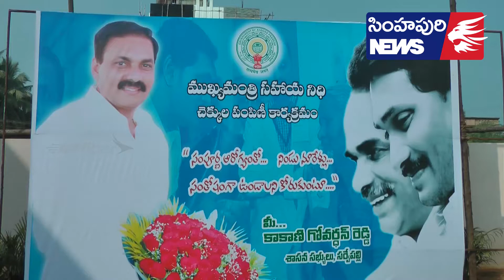బాధితులకు 25 లక్షల రూపాయల చెక్కులను పంపిణీ చేసిన---- కాకాని గోవర్ధన్ రెడ్డి - Simhapuri News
బాధితులకు 25 లక్షల రూపాయల చెక్కులను పంపిణీ చేసిన కాకాని గోవర్ధన్ రెడ్డి
వైయస్ఆర్ సీపీ నాయకులు కాకాని గోవర్ధన్ రెడ్డి ఈరోజు సీఎం రిలీఫ్ ఫండ్ నుంచి 25 లక్షల రూపాయలు చెక్కులను లబ్ధిదారులకు అందజేశారు. సర్వేపల్లి నియోజకవర్గానికి సంబంధించి వెంకటాచలం, మనుబోలు, ముత్తుకూరు, తోటపల్లిగూడూరు అర్హులైన 35మంది లబ్ధిదారులకు అందజేశారు. గత తెలుగు దేశం ప్రభుత్వ హయాంలో మేము ప్రతిపక్షంలో ఉన్నప్పుడు ముఖ్యమంత్రి చంద్రబాబు నాయుడు ని ఆరోగ్యశ్రీలో లేని, ఆర్థిక స్థితి బాగా లేని బాధితులు గురించి సహాయం చేయమని కోరగా, పార్టీల పరంగా చూసి ఏమి చేయలేదు. కానీ ఇప్పటి ముఖ్యమంత్రి జగన్మోహన్ రెడ్డి గారు ఏ పార్టీ వారు అన్నది చూడకుండా నిజమైన లబ్ధిదారులకు 25 లక్షల రూపాయలను చెక్కుల రూపంలో బాధితులకు అందజేశారు. నవరత్నాల లో భాగంగా వెయ్యి రూపాయలకు మించి జరుగు వైద్య ఖర్చులు అన్నీ కూడా ఆరోగ్య శ్రీ లో చేర్చాలని జగన్ మోహన్ రెడ్డి గారు ఆదేశించారు. అత్యవసర పరిస్థితుల్లో వైద్యం చేయాల్సివస్తే వారికి 24 గంటల లోపల ఎన్వోసీ వచ్చే ఏర్పాటు కూడా చేశారు. గత ఐదు సంవత్సరాలలో ఒక్క రూపాయి కూడా సీఎం రిలీఫ్ ఫండ్ నుంచి ఇవ్వలేని నేను ఈనాడు 35 మందికి 25 లక్షల రూపాయల చెక్కులను ఇవ్వడం చాలా సంతోషంగా ఉన్నది